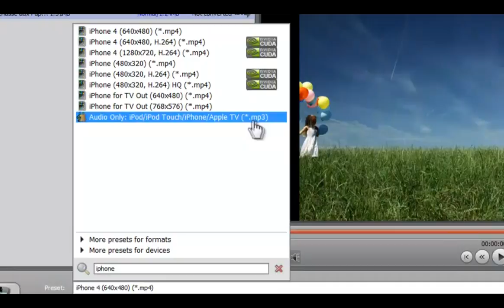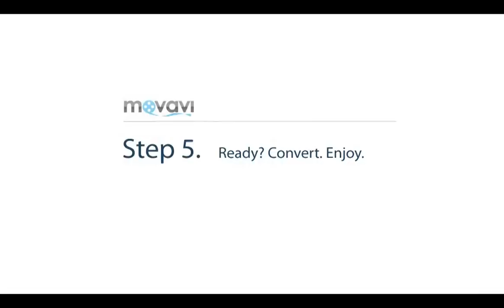Tips on How to Convert Videos for iPhone with Movavi Video Converter 11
Movavi Video Converter 11 converts video files, movies, and DVDs so you can play them on your iPhone. It encodes almost all formats into MPEG-4 (H.264) easily and it does it fast! Download a free version today and try it out!

Movavi Video Converter is a super fast solution when you need to convert a movie or any video file to another format. More than that, this all-in-one converting software allows you to edit, trim, split and join a video file right away. But don't just convert – crop, rotate and enhance videos! Use presets to save a video on your favorite device. Also, the program saves music from videos and features precise audio extraction. Download free Movavi Video Converter trial and try it out!